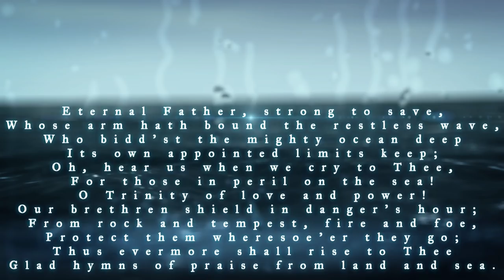Tribute To Schrodinger's Cat.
This is my tribute to Schrodinger's Cat. A great YouTube content creator, a debunker, a US navy veteran, husband, family man and a friend to so many. You will be missed by so many.